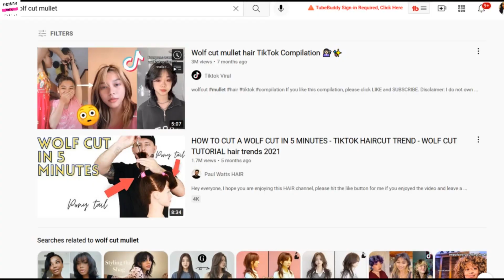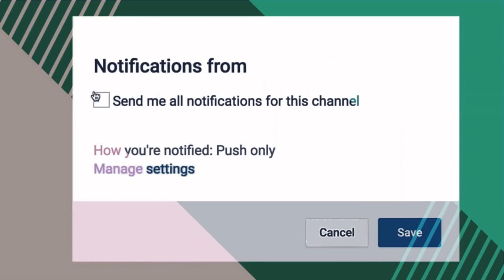The "IT" Girl Hairstyle of 2022 Is The MULLET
video topic:
- hairstyles for women
- top hair trends 2022
- short haircuts for women
- pixie haircuts
- hair transformations
- 2022 fashion trends
-Top 2022 fashion trends
- long to short hair transformations